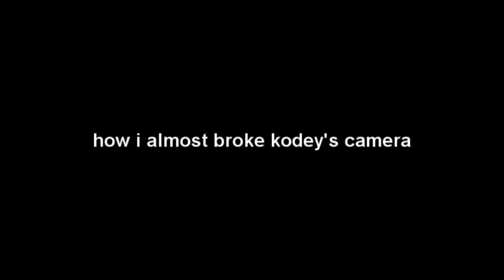How I Broke Kodey's Camera